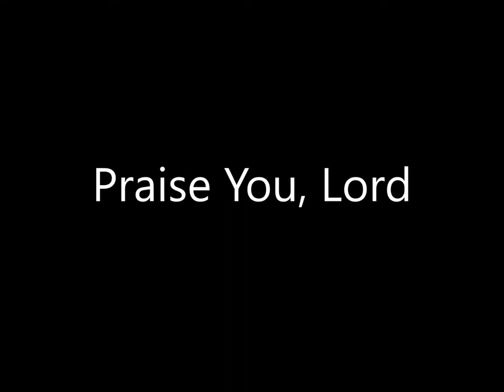Buddy Greene - Praise You, Lord - 01 Praise You, Lord